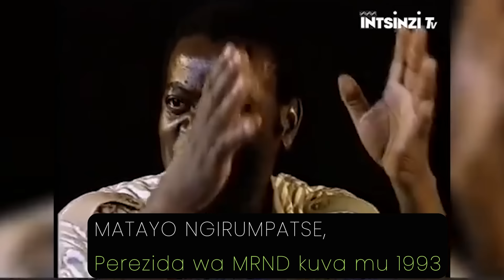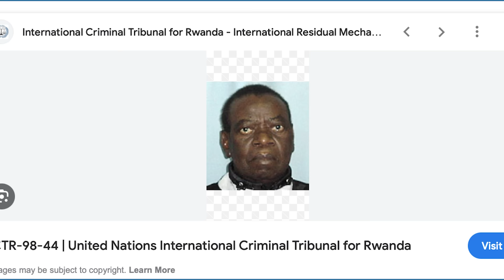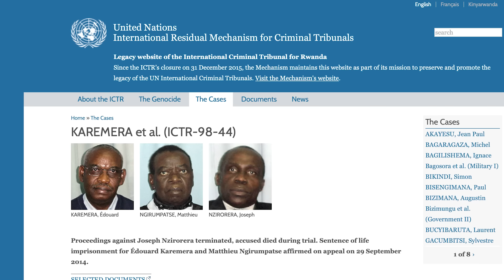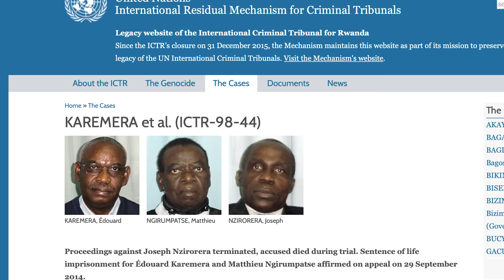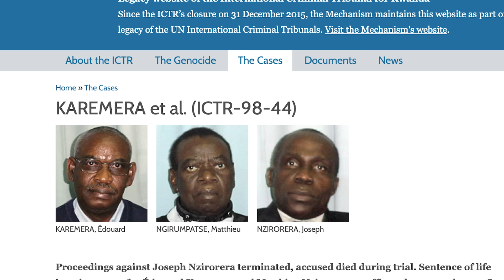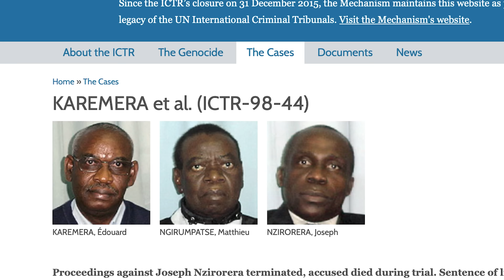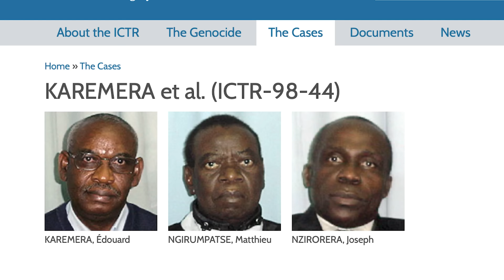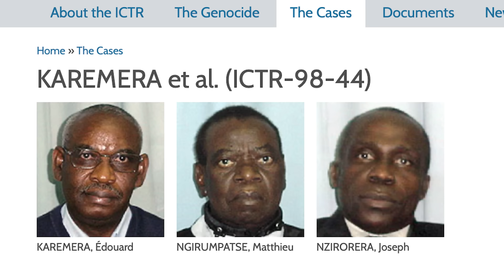NI MUNTU KI? Matayo Ngirumpatse umaze iminsi ashimagizwa na MBANDA Jean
Mu kwezi kwa 7 umwaka w1993 ni bwo uyu Matayo NGIRUMPATSE yagizwe Perezida wa MRND ishyaka ryari ku butegetsi ryari ryarashinzwe na HABYARIMANA Juvenal. Ngirumpatse Matayo yakoze ibishoboka byose ngo Interahamwe zizakore Jenoside nk'uko ubutegetsi bwabishakaga. Yakomeje kureba uko Jenoside yakorewe Abatutsi ishyirwa mu bikorwa kugeza RPF Inkotanyi n'ingabo zayo zenda gufata igihugu cyose ahunguye muri Mali.